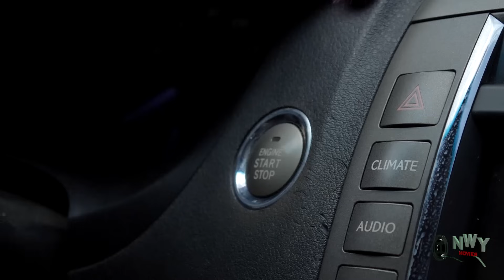NEW RELEASED Best Of Ebube Obio that cam out now on youtube{YOU CAN'T BE MY DOTA} 2023 Nigeria Movie